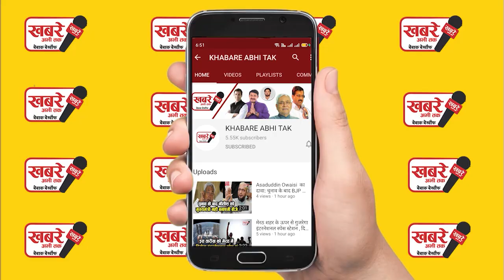मुख्तार अंसारी के बेटे अब्बास अंसारी के खिलाफ एसटीएफ ने दाखिल की चार्जशीट...